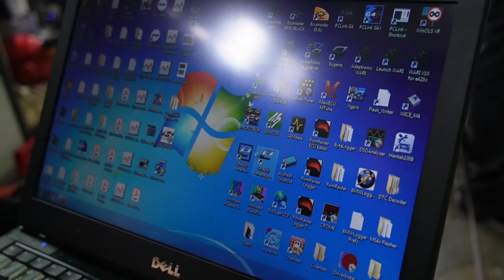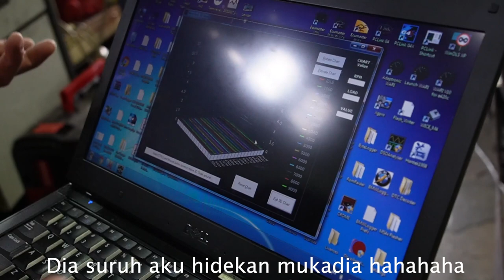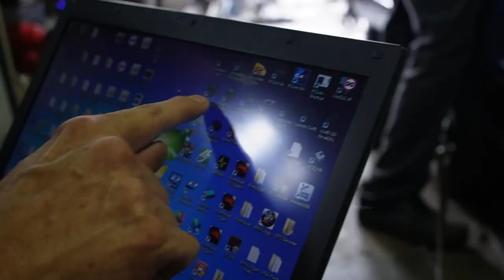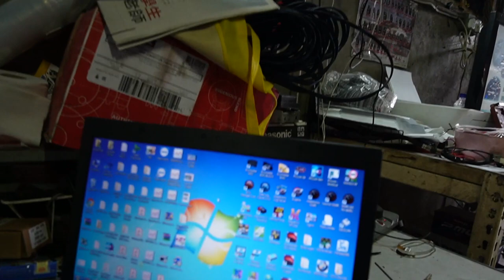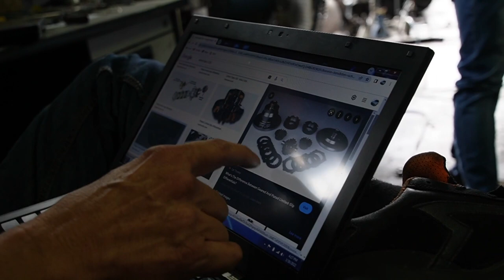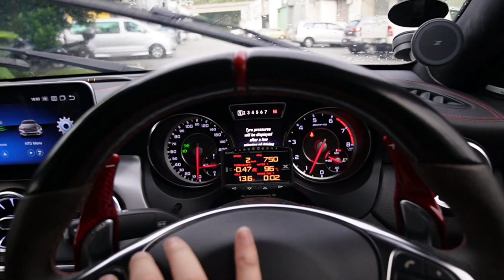Kasi TCU tuning untuk Mercedes CLA45 aku.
♠️ OTHER PARTNERSHIP♠️
🎮PRISM+ 💻PCBYTE